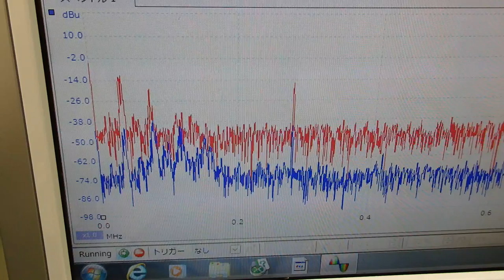表面弾性波を利用した、超音波制御技術 Ultrasonic experiment